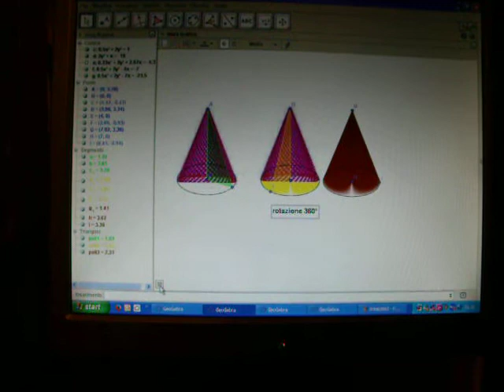creacono3 crea cono 3